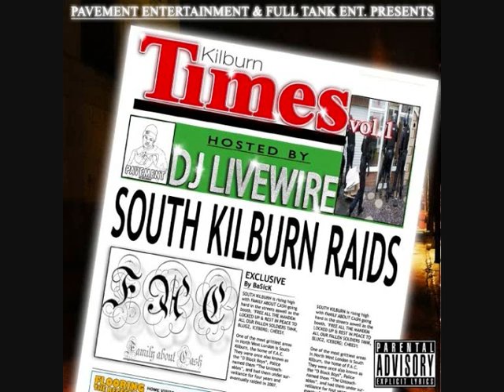FAMILY ABOUT CASH FT K KOKE - THE ROAD IS SO COLD. ARD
F.A.C off mixtape kilburn Times Vol 1. out now !!!